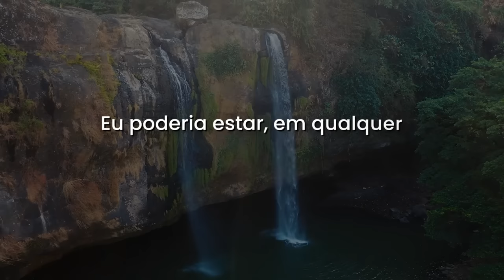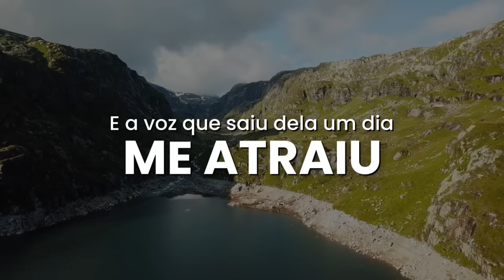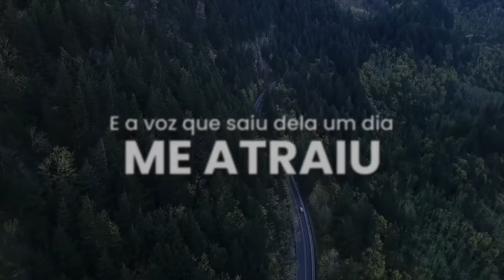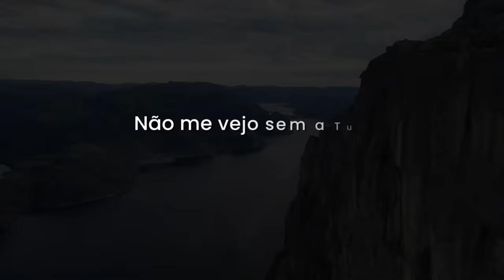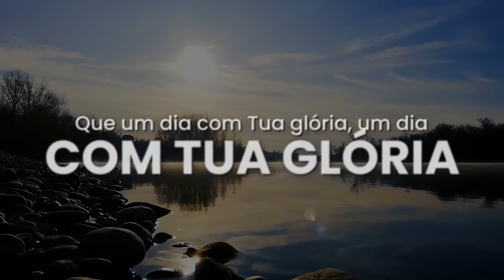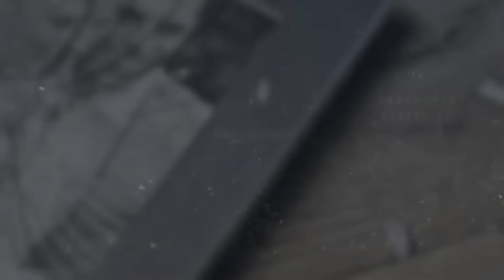GABRIELA ROCHA - ME ATRAIU (AO VIVO) COM LETRA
Me Atraiu - Gabriela Rocha
Letra - Me Atraiu

Compositor: Abdiel Arsênio

Eu poderia estar, em qualquer outro lugar
Mas Tua Glória me atraiu
Tua Presença me atraiu
Tentei me esconder, por medo de não viver

É que a Sarça pegou fogo e não se consumiu
E a Voz que saiu dela um dia me atraiu
E o meu coração queimou até que descobriu
Que um dia com Tua Glória vale mais que mil (2x)

Atraído pela Tua Presença, não me vejo sem a Tua Presença

Atraído pela Tua Presença, não me cansarei da Tua Presença (2x)
Essa chama não se apaga e não se apagará (16x)

oni@1526!, Gabriela Rocha, Me Atraiu, Gabriela Rocha Me Atraiu, Gabriela Rocha 2023, diz que amado sou, eu navegarei, lugar secreto, diz, Gospel, Louvor 2023, Hinos 2023.